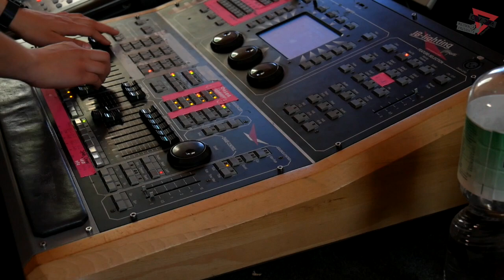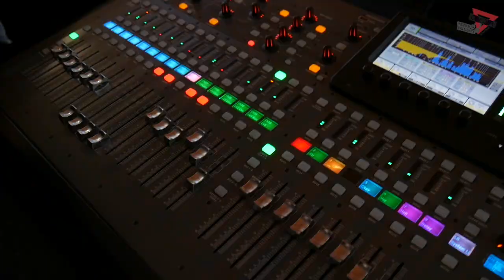Gutes Tun II - Fatima Rizvanaj von der New Life Church Düsseldorf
Hier können Sie das Interview mit Fatima Rizvanaj sehen.
Der Film ist im Rahmen des Projektes "Guts Tun" entstanden, welcher durch den LVR und den CVJM Elberfeld gefördert worden ist.
Insgesamt sind so sieben Dokumentationen entstanden.
Zentrale Aufgabe des Projektes ist es der Öffentlichkeit zu zeigen, das es junge Ehrenamtliche gibt, die sehr viel leisten und einen bedeutenden Beitrag zum gesellschaftlichen Gelingen beitragen.